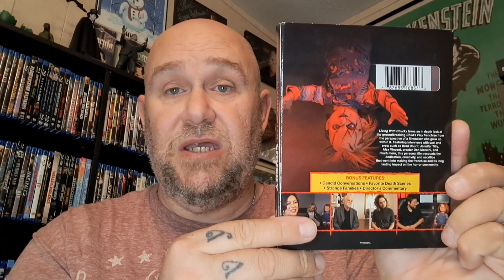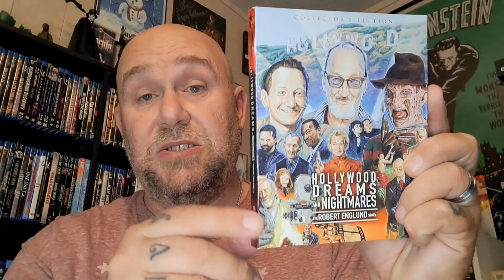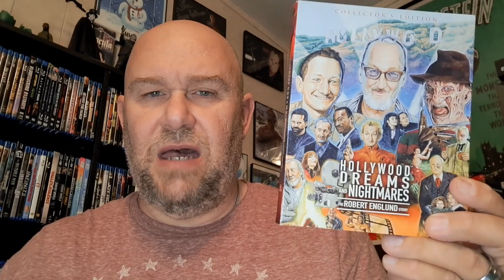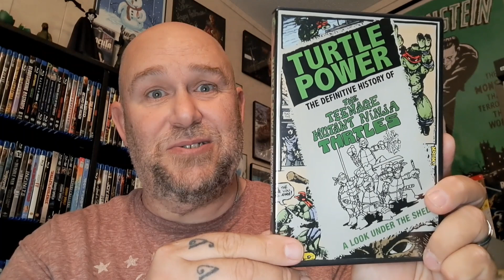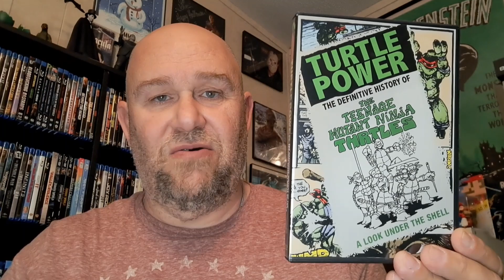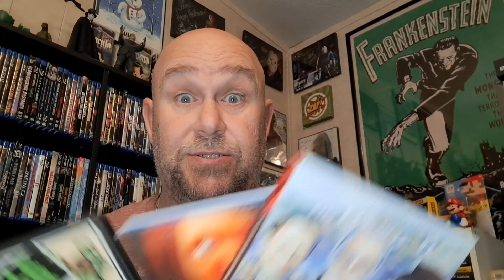August 2023 Collection Update (Blu-Rays, Dvd)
Few new Docs on Blu Ray and DVD hitting the collection this month